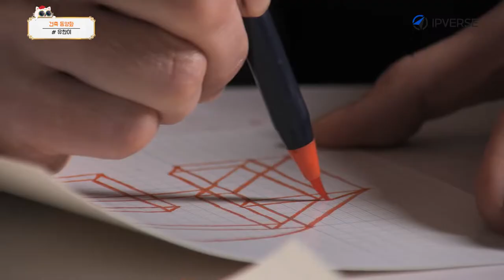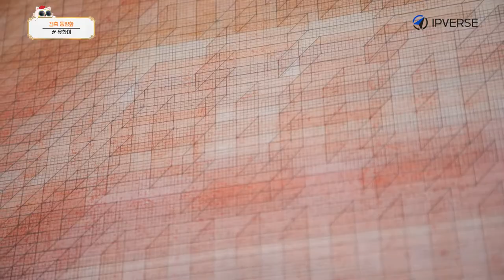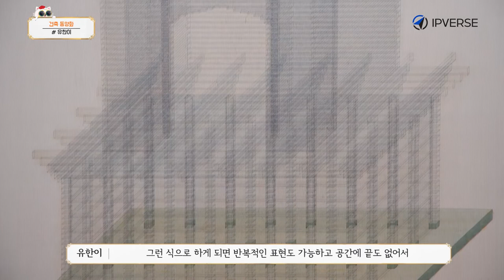묘하게 안정감을 가져오는 건축과 동양화의 만남 l 유한이 작가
안녕하세요 !
눈으로 맛보는 고품격 미술랭 채널 [니가보면아니]입니다🎨

건축과 공간 설계에 대한 고민! 한번쯤 해보셨을까요?
어렵게만 생각해왔던 건축과 공간을
블록으로 표현하고 조금 더 친숙하게 풀어내 보이는
건축 동양화의 새로운 패러다임 !  🏙️
[유한이 작가님] 입니다 !

작가님의 꼼꼼하고 섬세한 드로잉을
바로 만나보도록 하겠습니다!🖌️🖌️